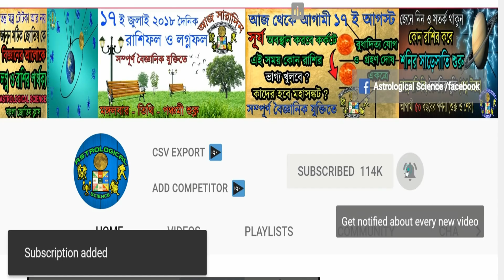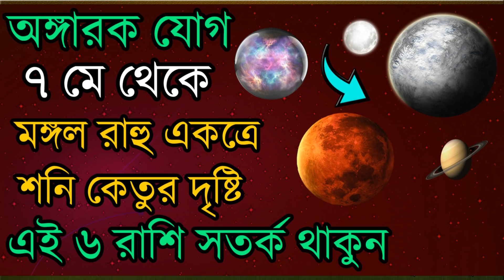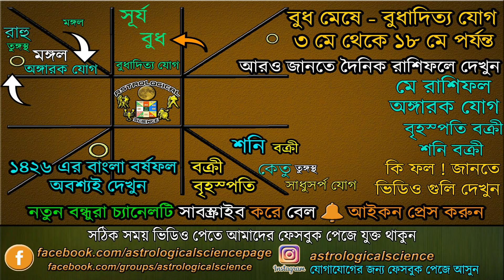৩ মে থেকে ১৮ মে ২০১৯ বুধ মঙ্গল ক্ষেত্র বিনিময় যোগ | ৩ মে বুধের রাশি পরিবর্তন ১২ রাশির পরিবর্তন আসছে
৩ মে থেকে ১৮ মে ২০১৯ বুধ মঙ্গল ক্ষেত্র বিনিময় যোগ | ৩ মে বুধের রাশি পরিবর্তন ১২ রাশির পরিবর্তন আসছে ও ৩ রা মে থেকে সূর্য বুধের বুধাদিত্য যোগ ১২ রাশির পরিবর্তন Astrological Science , Mercury Transit in Aries 3rd May 2019, বুধের গোচর, নিচের লিঙ্কে দেওয়া ভিডিও গুলি অবশ্যই দেখুন ***